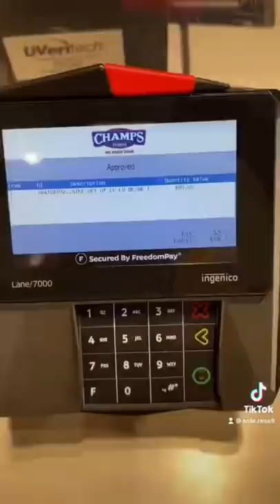DID I FINESSE CHAMPS SPORTS ?!? 🤯👀